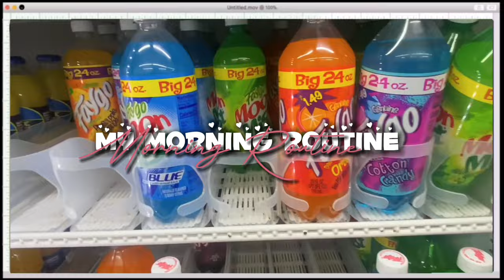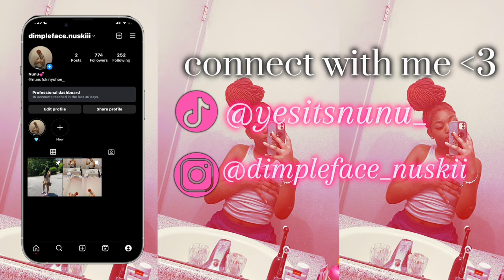MY REALISTIC 5AM HIGHSCHOOL MORNING ROUTINES| skincare, shower routine, life update, grwm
Hey guys !! This is my first video of 2024 and my promise to y’all is to post more and be more consistent, but I want y’all to comment down below some videos y’all would like to see me do …. pranks , challenges , girls talks , sit down videos .💕

I own no copyright!!!